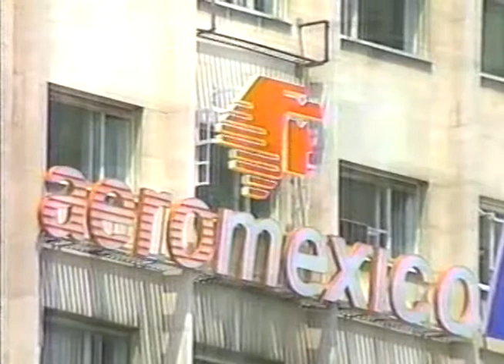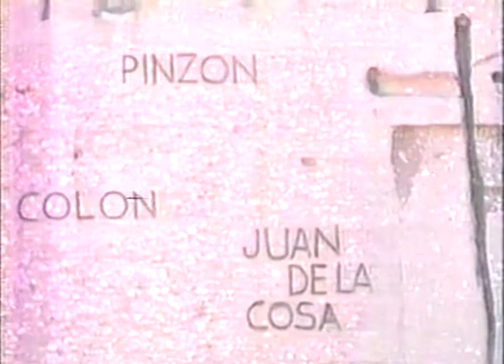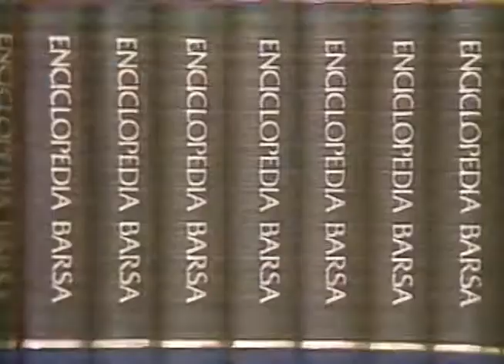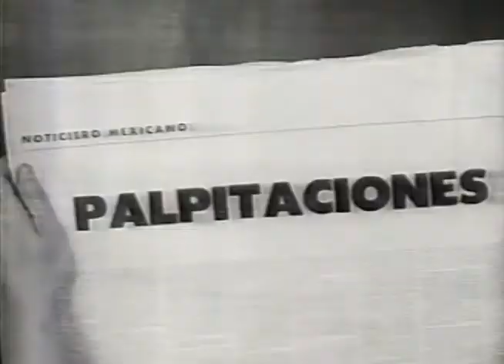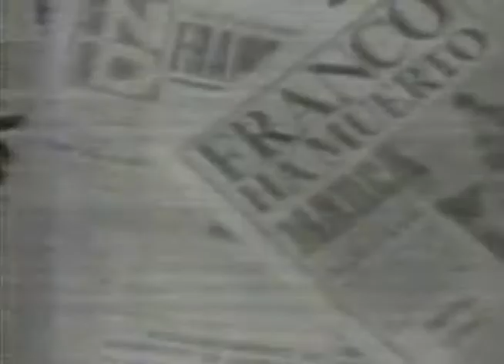104 El Premio de los 64 Millones en España 1980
El Premio de los 64 Millones conducido por Pedro Ferris y Sally de Perete su productor fue Alexis Pola y El Ingeniero y Jefe fue Antonio Legaspi (Benito Legaspi) en los años de mil novecientos ochenta 1980, para la desaparecida IMEVISION que fue la cadena de televisión Federal en México, con sus canales 7 y 13, en ese entonces solo existían dos cadenas de televisión Televisa y Imevision.

En esta ocasión se hicieron unos programas especiales ya que se viajó a Europa a Madrid, España y Paris, Francia para ser específicos y así mostrarle a su público las ciudades europeas y su gente de estos países.

Trabajar en el Staff de este programa fue mi primer trabajo para la TV

Pedro Ferriz Santa Cruz
Innovador de los programas de radio y pionero de la televisión mexicana, el periodista y conductor mexicano dedicó más de 70 años de su vida a los medios de comunicación y es recordado como uno de los primeros en investigar el fenómeno extraterrestre en la televisión mexicana